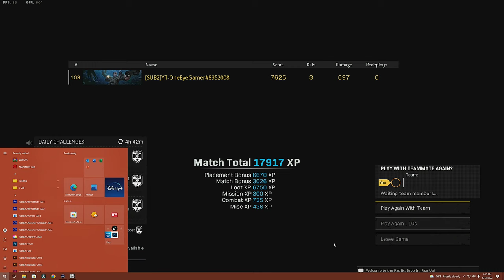RPG RIOT SHIELD CHALLENGE SOLO WIN